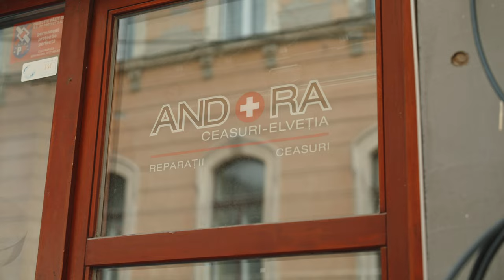Am dat timpul înapoi la ceasornicar